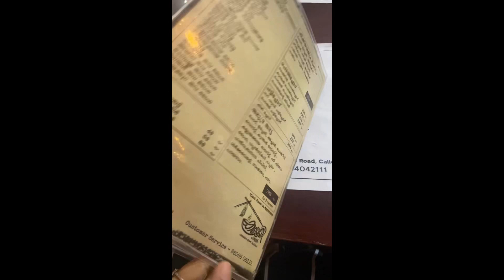കഞ്ഞിപ്പന്തൽ കേറി കുറച്ചു കഞ്ഞി കുടിച്ചാലോ?kanjipanthal restaurant in calicut